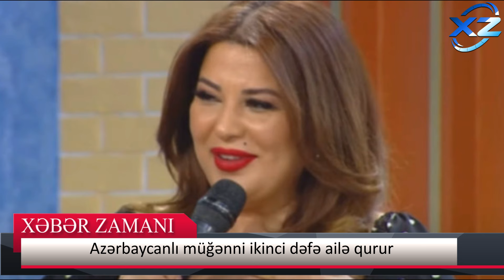Tanımış müğənni 2-ci dəfə ailə qurur